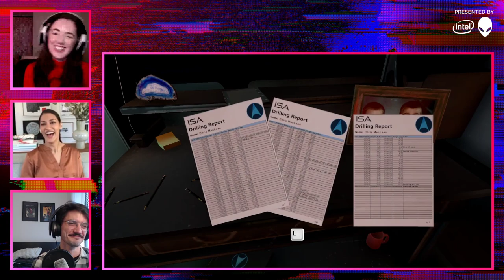Polygon plays The Turing Test with Janina Gavankar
Simone de Rochefort interviews Janina Gavankar while Patrick Gill plays The Turing Test.